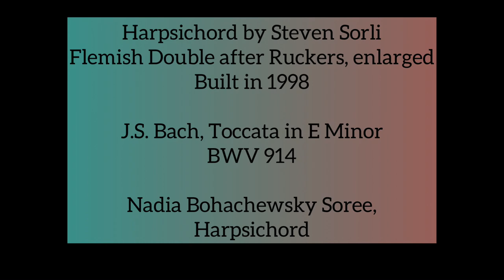Sorli Harpsichord, Flemish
Historical Model for the instrument: Modeled after Ruckers/enlarged to 5 octaves. Built by Steven Sorli, 1998.
    Number of Keyboards - 2
    Keyboard Range - FF-f'"
    Registers 2 8', 4', Buff on lower
    Pitch a=415
    Transposing
    Tuning Used for this Video - Vallotti
    Materials Used - Delrin jacks and plectra, soundboard Eastern White Spruce, case/bottom Basswood
Demonstration Piece -  E Minor Toccata, BWV 914, J.S. Bach
Performer - Nadia Bohachewsky Soree,  Doctoral student/Professional player.  Instagram- @thewelltraveledclavier